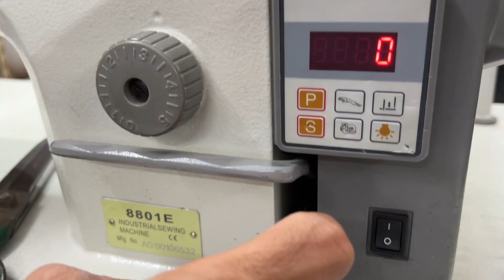JUKI & USHA machine full detail and price (seth seat cover ambala city)